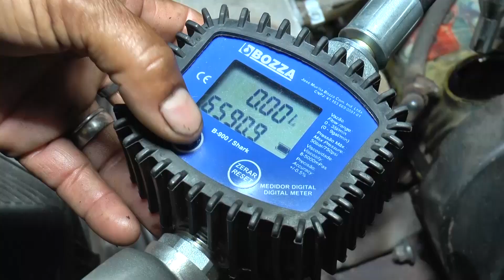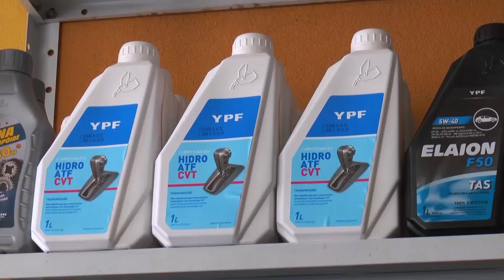MAU CHEIRO, MOSQUITOS E FEZES!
Moradores do bairro Noé Trajano pedem que galerias sejam feitas no canal que corta a rua José Marlon Alves